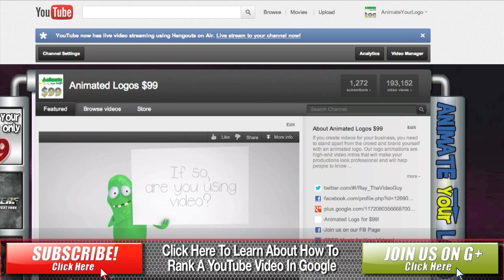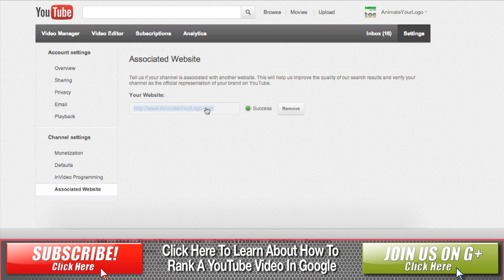Youtube Tips and Tricks Setting an Associated Website for your channel - Ray The Video Guy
For those

If you are using YouTube for your business, or brand, you can associate a site with your YouTube channel.  All you have to do is visit your YouTube settings, go to "Associated Website" and enter your site into the box.

You will then be required to validate the site by adding a file onto your website's server.

YouTube Tips and Tricks